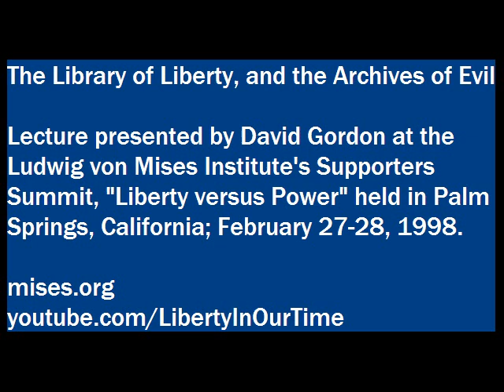The Library of Liberty, and the Archives of Evil | David Gordon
Lecture presented by David Gordon at the Ludwig von Mises Institute event "Liberty versus Power," a seminar held in Palm Springs, California; 27-28 February 1998.